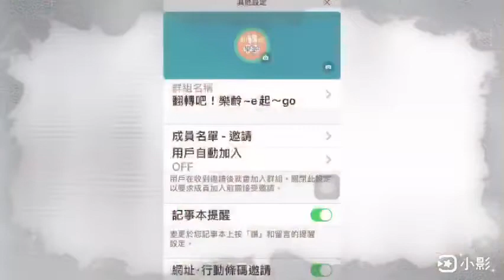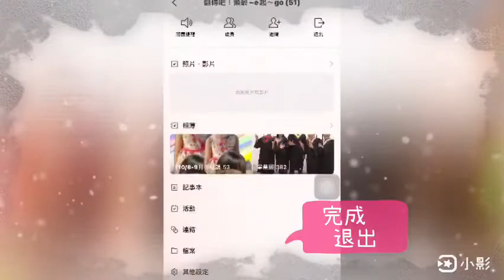🇹🇼台灣老大人🇹🇼1100929專業帶領人：茉莉老師《Line桌布設定》